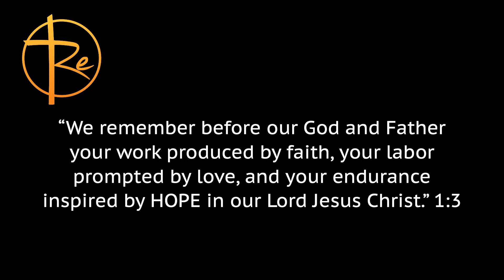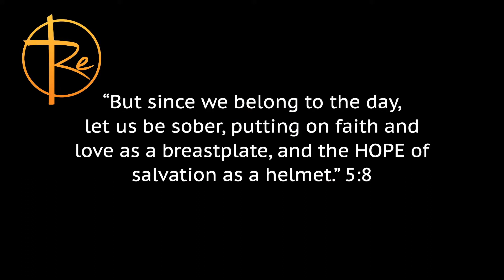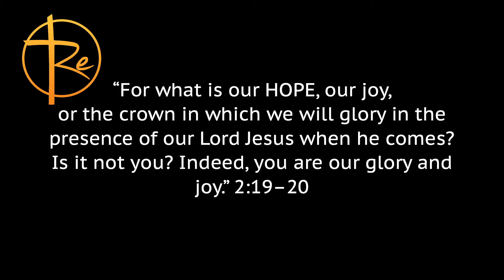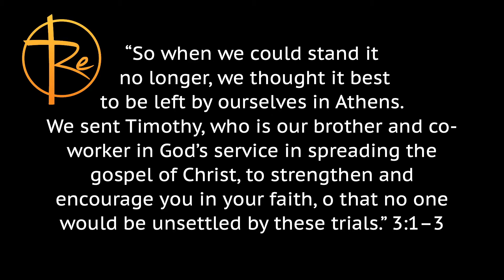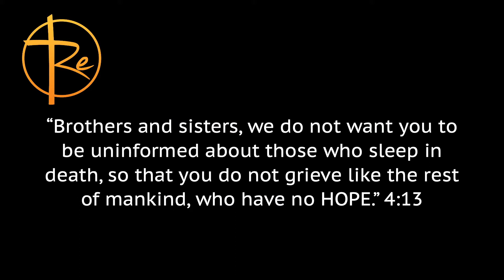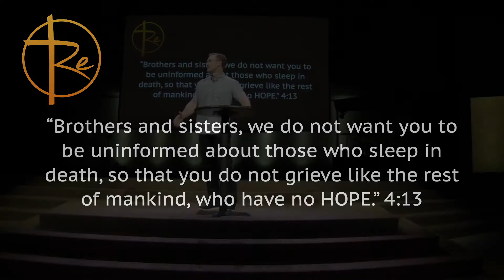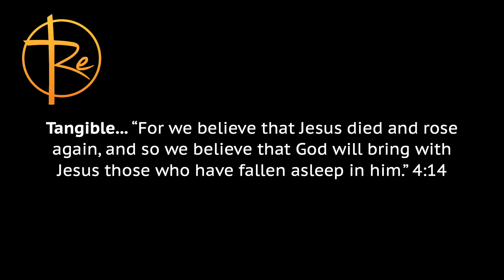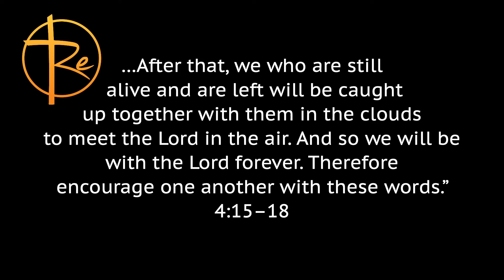Church Reimagined: Tangible Hope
For people to discover the real hope in Jesus we need to love them in tangible, practical ways.

Speaker: Scott Simmerok
Venue: Church on the Hill, San Jose, California
Date: October 9, 2022